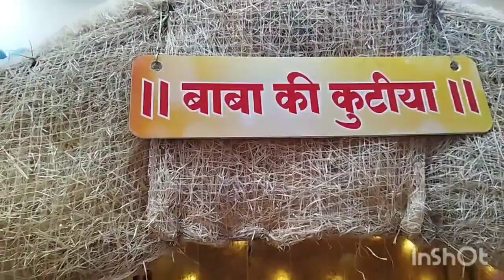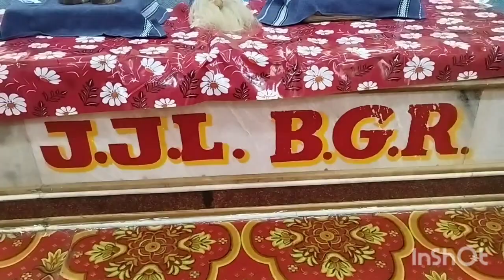# बाबा की फौज करेंगी मौज# गोदडी वाला धाम गुरु पुर्णिमा उत्सव 4 ता, को बड़ी धुमधाम से मनाया